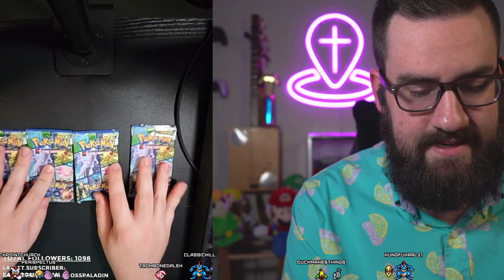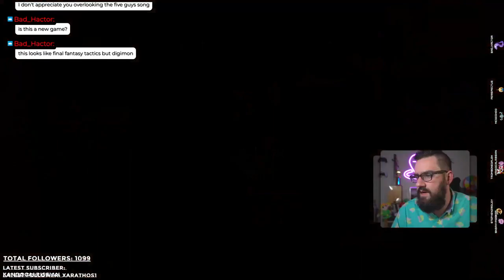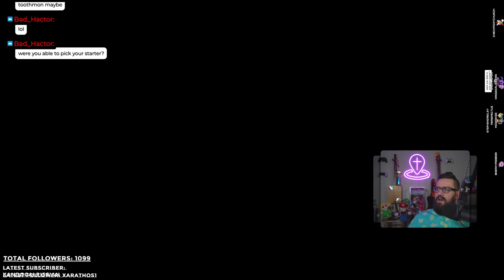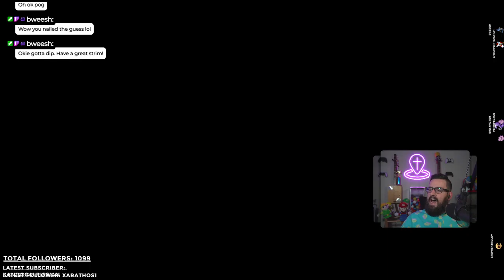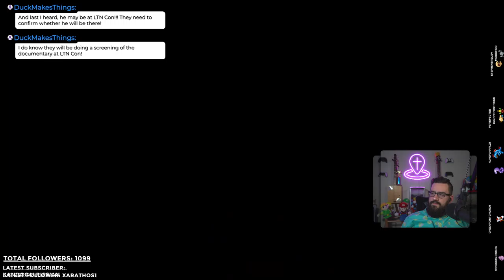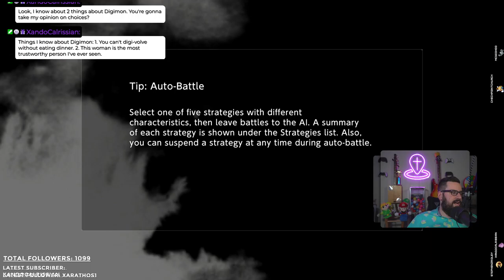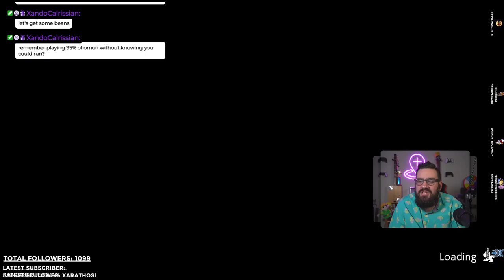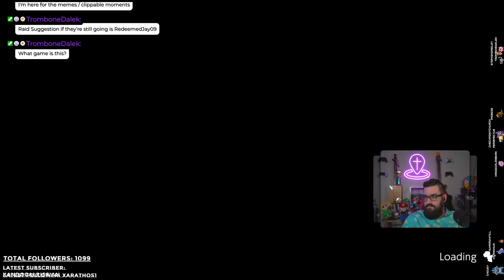Idk what's scarier - the monsters or the pacing of this game | PokeMondays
This VOD was originally recorded on August 29th, 2022.

Intro 0:00
Pokemon Cards
Digimon Survive
Outro